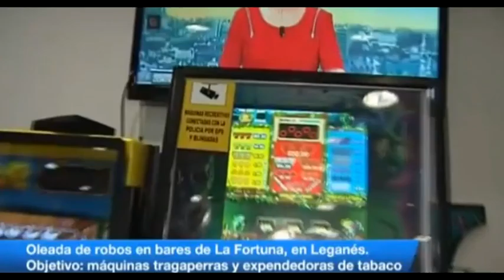AUMENTAN LOS ROBOS EN EL BARRIO DE LA FORTUNA (LEGANÉS)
Oleada de robos en La Fortuna. Los ladrones siempre actúan de madrugada y no sólo roban bares. Actúan en grupo, de madrugada y desvalijan los bares en cuestión de minutos, con el objetivo principal en maquinas tragaperras y de tabaco, antes de que llegue la policía.
Pero también perpetran robos en otros establecimientos y comercios. También están robando en viviendas, en garajes, y los atracos a pensionistas son frecuentes . Los hosteleros del barrio están desesperados. Piden más presencia policial.
Noticia emitida en TeleMadrid el 10 de mayo de 2016.